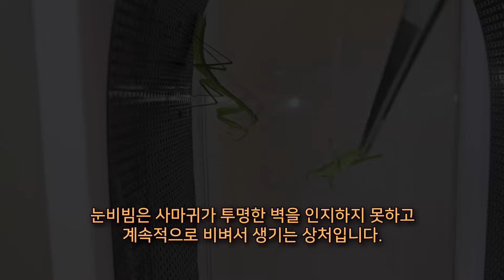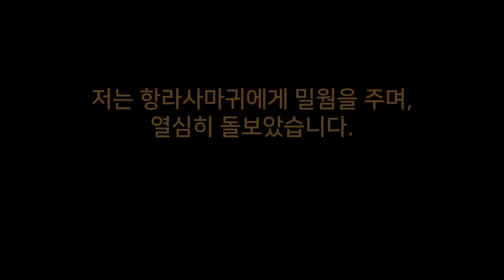토종인데 외래종으로 오해받는 사마귀… 정체는?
📍 항라사마귀, 직접 만났습니다!
많은 구독자분들이 기다려주신 바로 그 사마귀!
드디어 항라사마귀를 직접 만났습니다.

🌿 항라사마귀는 어떤 사마귀인가요?
밝고 아름다운 색감
다리 사이의 눈알 무늬로 위협하는 독특한 외형
일부 지역에서만 서식하는 국내 희귀종
외래종으로 오해받지만 한국 토종 사마귀입니다

📏 크기와 특징
성충 암컷 기준 약 5~7cm
왕사마귀보다는 작지만 일반 사마귀와 비슷한 크기
성충이 되면 날개를 비벼 ‘소리’를 내는 특징도 있습니다

❄️ 겨울철 사육의 어려움
온도와 습도 조절이 핵심
습도가 낮으면 탈피 실패 위험이 높아집니다

🧡 구독자 여러분의 응원이 필요합니다!
이번 겨울, 잘 키워서 무사히 성충까지 성장하는 모습 보여드릴게요.